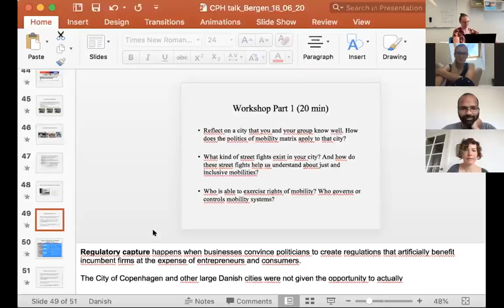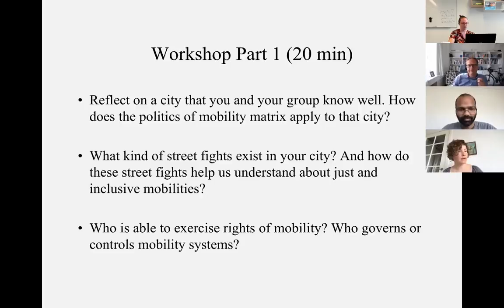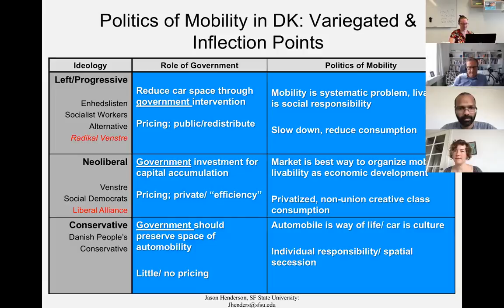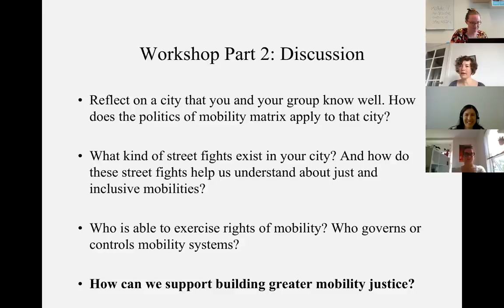Workshop: Module 7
Module 7: An inclusive politics of urban mobility (Natalie Gulsrud)

This is part of the Bergen Summer Research School PhD course: Cities in Climate and Energy Transformations. The full materials for the course including the workshop directions and questions are available